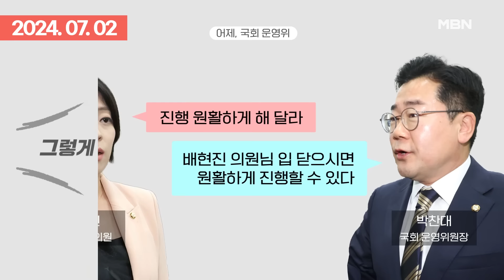＂민주당 아버지는 그렇게 가르치냐＂ ＂입 닫으라＂ 삿대질 난장판 된 운영위 | 이슈픽 zip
- ＂민주당 아버지는 그렇게 가르치냐＂ ＂입 닫아라＂ 조롱·고성 난무한 운영위 (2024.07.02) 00:00
- 운영위 여야 고성…박찬대 ＂입 다물라＂ 배현진 ＂사과해야＂ [프레스룸 LIVE] (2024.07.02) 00:58